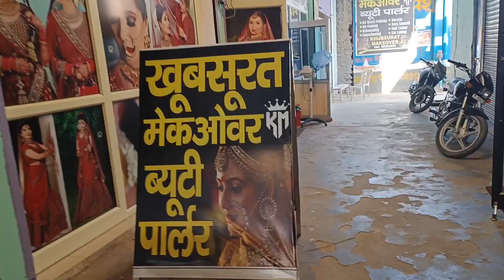लड्डू की दादी ने बुआ की खोल दी पोल!! अनु दीदी ने करवाई हेयर cutting!! पूरा look चेंज हो गया